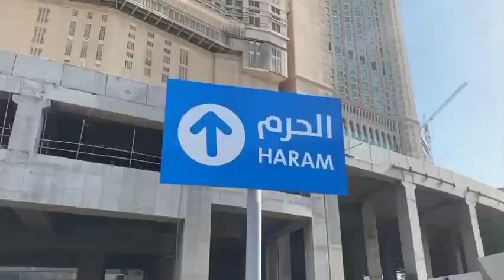mashaAllah SubhanAllah khanakabha MAKKAH Madina beautiful live view ❤️❤️❤️💖💖💖